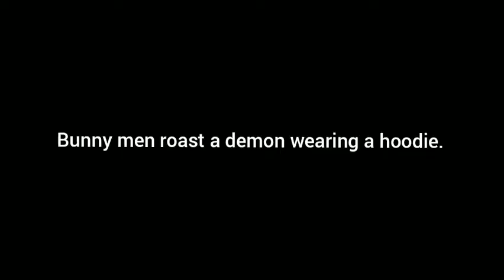adam get roasted by pee bunny men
GG
My Friend Channel: